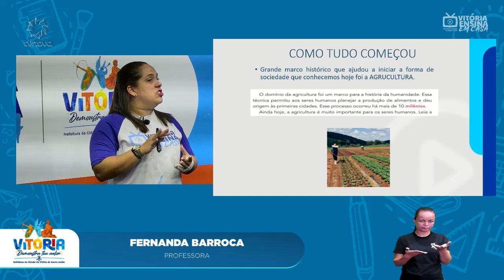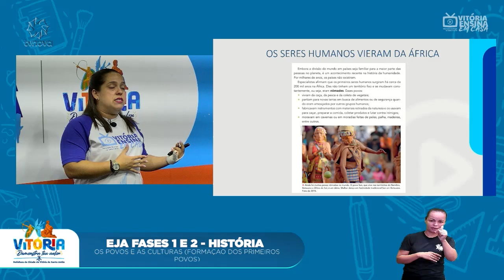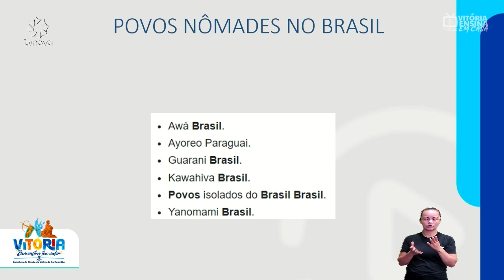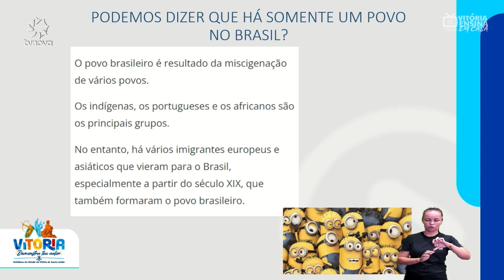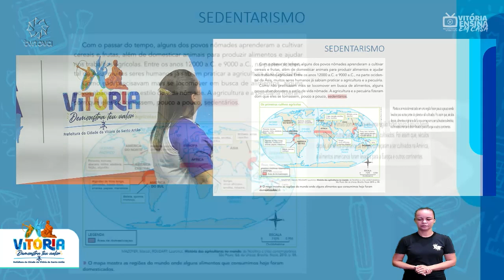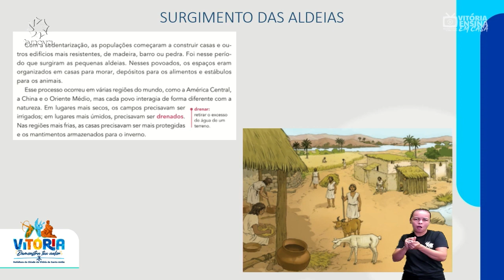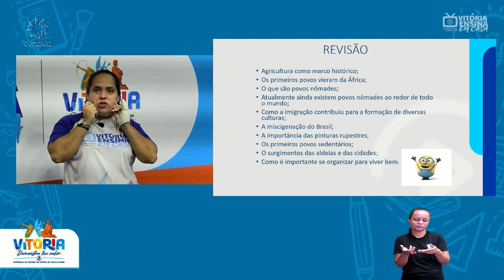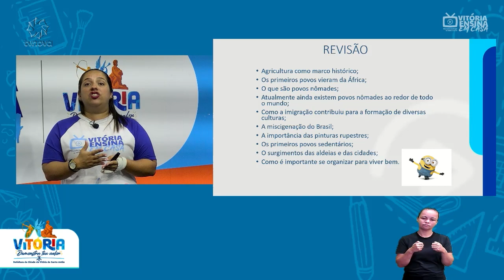Vitória Ensina em Casa |EJA I e II HISTÓRIA | Os povos e as culturas (Formação dos primeiros povos)